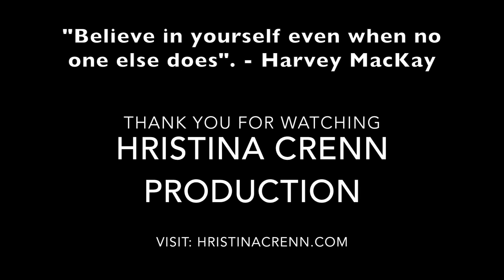Let's Talk Show with Hristina Crenn - Interview with Mr.Philippe Sessou - Episode 4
Hristina Crenn Production

🔷The fourth episode of the 'Let's Talk Show'.
Guest: Mr.Philippe Sessou
Host: Hristina Crenn
A show that will promote your career!!!

- Biography (English Version)
🔷Mr.Philippe SESSOU is a PhD holder in Food Microbiology, Associate Professor, and a lecturer and researcher at the University of Abomey-Calavi, Republic of Benin. He is Former Head of Animal Health and Production Department in his institution and the current Coordinator of the Research Group 'Food Safety and Animal Production' at the Research Unit of Communicable Diseases. His research focuses on microbial communities in food, in particular in milk and dairy products, as well as on zoonotic diseases such as COVID-19, rabies, tuberculosis, and toxoplasmosis. He is the current National Coordinator of the International Citizen Project Covid-19.
He co-authored papers which can be accessed by the following

- Biographie (Version Française)
🔷M. Philippe SESSOU est titulaire d'un doctorat en microbiologie alimentaire, professeur associé, et maître de conférences et chercheur à l'Université d'Abomey-Calavi, République du Bénin. Il est ancien chef du département de la santé et de la production animales dans son institution et actuel coordinateur du groupe de recherche «Sécurité alimentaire et production animale» à l'Unité de recherche sur les maladies transmissibles. Ses recherches portent sur les communautés microbiennes dans les aliments, en particulier dans le lait et les produits laitiers, ainsi que sur les maladies zoonotiques telles que le COVID-19, la rage, la tuberculose et la toxoplasmose. Il est l'actuel coordinateur national de l'International Citizen Project Covid-19.
🔷Les  recherches scientifiques de Mr.Philippe Sessou portent sur l'étude des communautés microbiennes des produits laitiers (les germes utiles et nuisibles) et dans les aliments en général. Les problèmes de résistance antibiotique au niveau des micro-organismes rencontrés dans les aliments et au niveau des animaux d'élevage et ou de compagnie sont aussi étudiés. Il explore aussi les plantes médicinales pour la lutte contre les micro-organismes pathogènes chez les hommes, les animaux et pour la conservation des aliments.